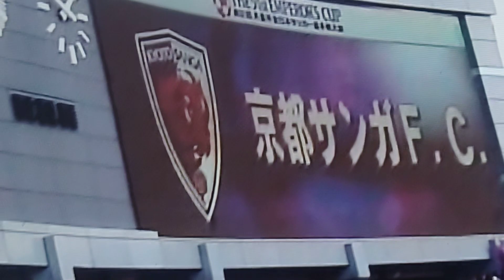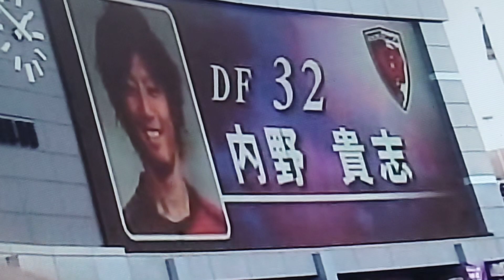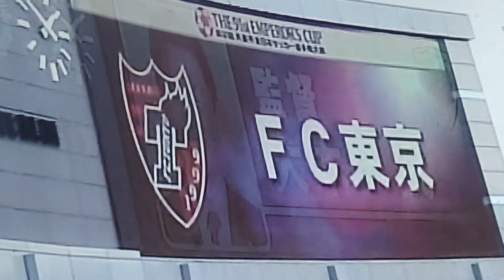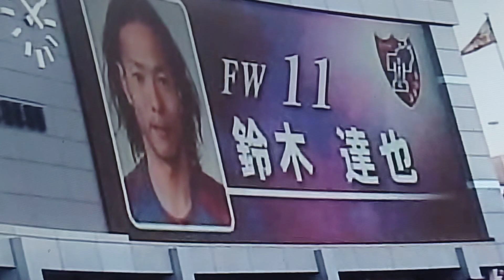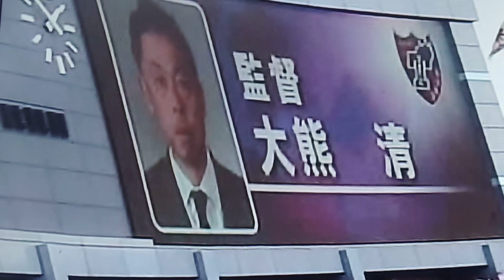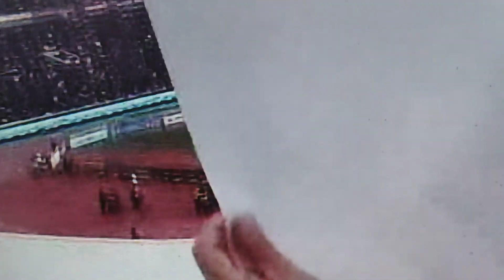20120101天皇杯決勝選手紹介京都サンガFCvsFC東京#京都サンガfc fc東京 紹介:関野浩之